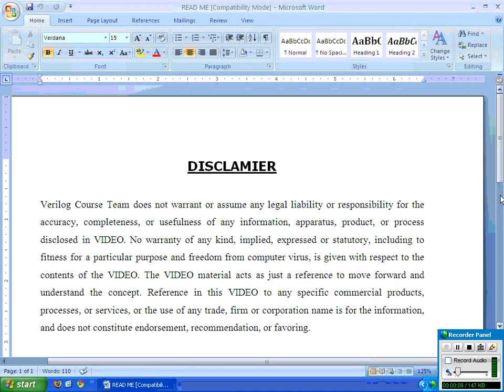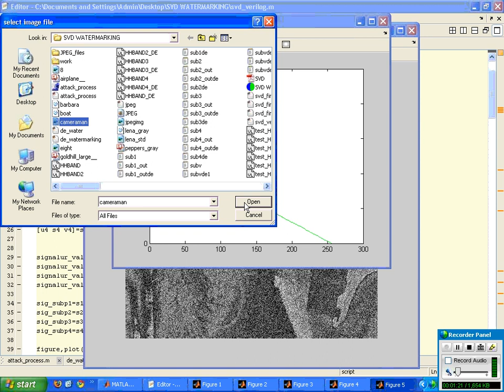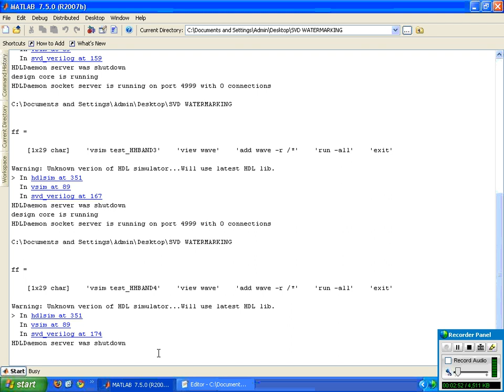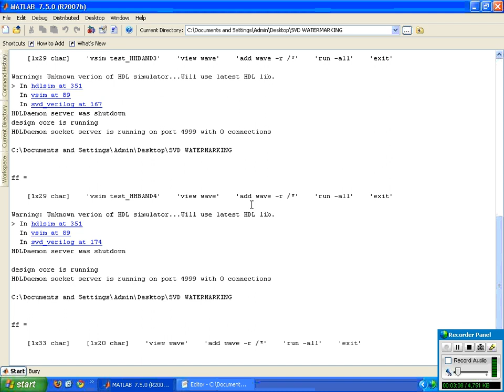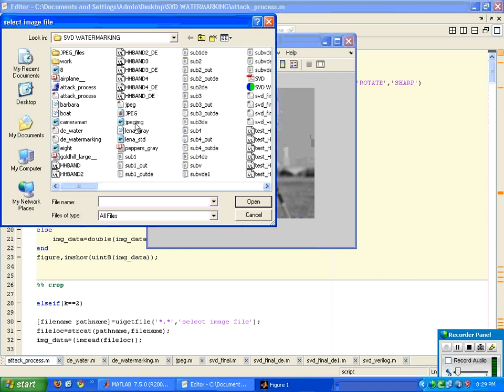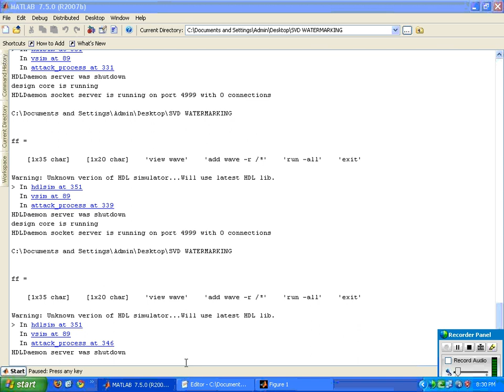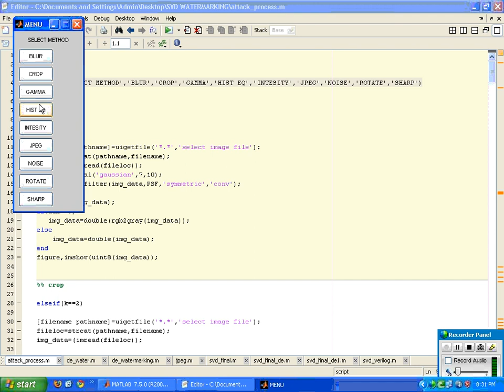ROBUST DWT-SVD DOMAIN IMAGE WATERMARKING EMBEDDING DATA IN ALL FREQUENCIES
The protection of digital multimedia content has become an increasingly important issue for content owners and service providers. As watermarking is identified as a major technology to achieve copyright protection, the relevant literature includes several distinct approaches for embedding data into a multimedia element (primarily images, audio, and video). Because of its growing popularity, the Discrete Wavelet Transform (DWT) is commonly used in recent watermarking schemes. In a DWT based scheme, the DWT coefficients are modified with the data that represents the watermark. In this paper, we present a hybrid scheme based on DWT and Singular Value Decomposition (SVD). After decomposing the cover image into four bands, we apply the SVD to each band and embed the same watermark data by modifying the singular values. Modification in all frequencies allows the development of a watermarking scheme that is robust to a wide range of attacks.